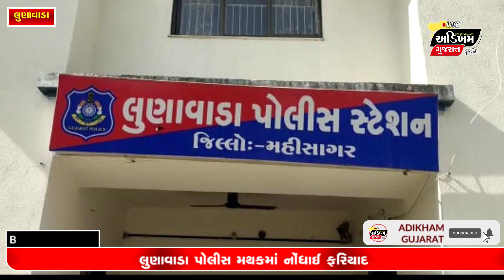Mahisagar News || સાવકી માતાનો માસુમ પૂત્ર પર અત્યાચાર || ગરમ ચીપિયા વડે શરીરે આપ્યા ડામ | AG NEWS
• માસુમ બાળક પર અત્યાચાર ગુજારનાર સાવકી માતા વિરુદ્ધ લુણાવાડામાં પોલીસ  ફરિયાદ
• સાત વર્ષના માસુમ બાળકને ગરમ ચીપિયા વડે ડામ આપનાર સાવકી માતા વિરુદ્ધ પતિએ નોંધાવી ફરિયાદ
• બાળક ઘરમાં તોફાન કરતું હોય જેને લઈને સાવકી માતાએ ગુસ્સામાં આવી બાળકને આપ્યા હતા ચીપિયા વડે ડામ
• આરોપી મહિલા લુણાવાડા શહેરમાં મધવાસ દરવાજા વિસ્તારમાં બાળકો સાથે એકલી રહેતી હતી
• મહીસાગર જિલ્લાના લુણાવાડા પોલીસ મથકમાં મહિલા વિરુદ્ધ નોંધાઈ ફરિયાદ